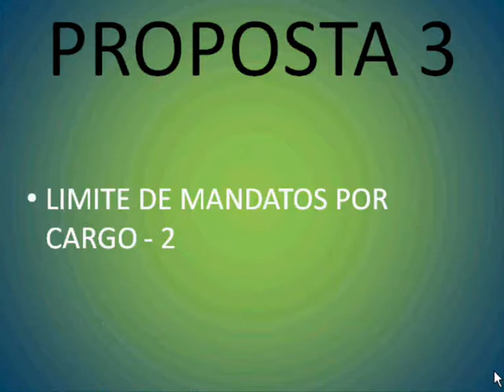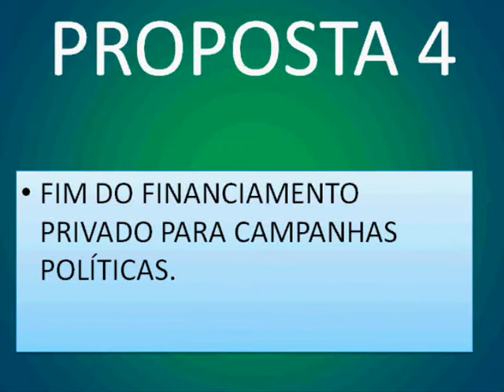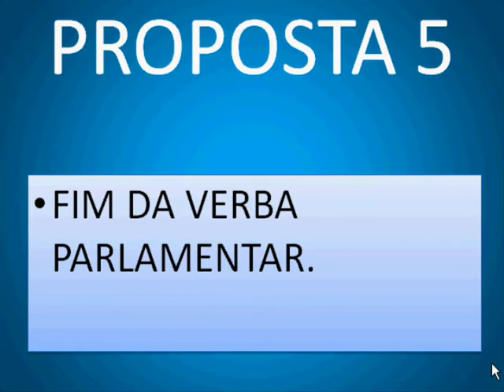Reforma Política Vídeo 0001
Propostas para uma Reforma Política no Brasil! Vamos fazer o Revellion da mudança!